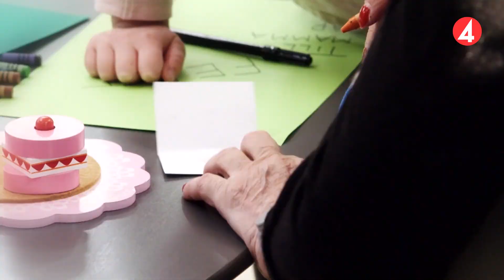Fyraåringarnas fina tacktal till de äldre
Efter sex veckor är det dags för fyraåringarna och de äldre att säga hejdå och fyraåringarna höll ett fint litet tal till de äldre.  Streama alla avsnitt av Fyraåringarna på äldreboendet nu